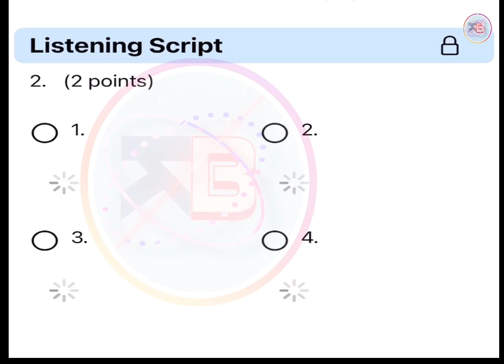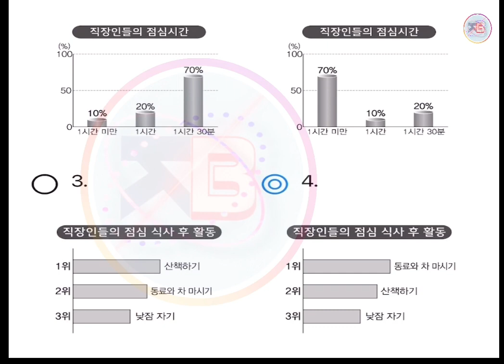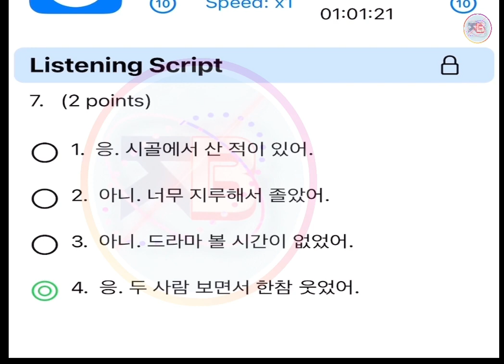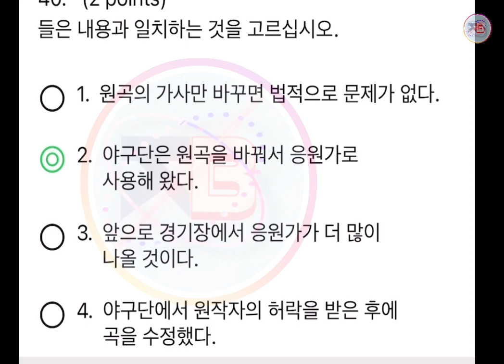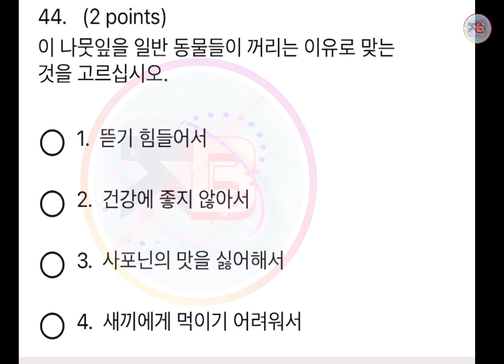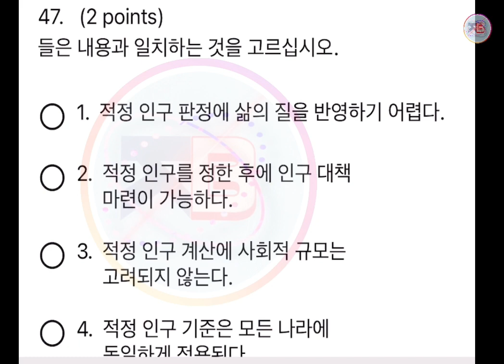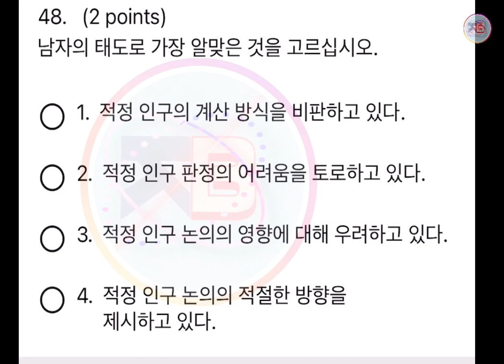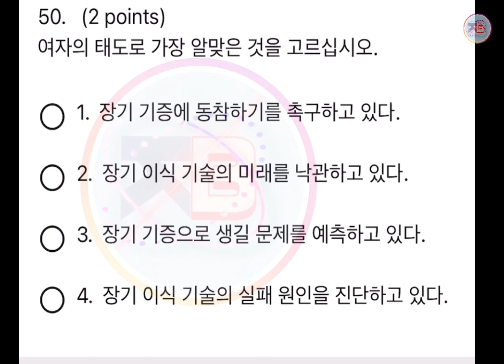Topik korea -2 한국어 능력시험 토픽-2 listening with answer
Topik korea-2 한국어 능력시험 토픽-2